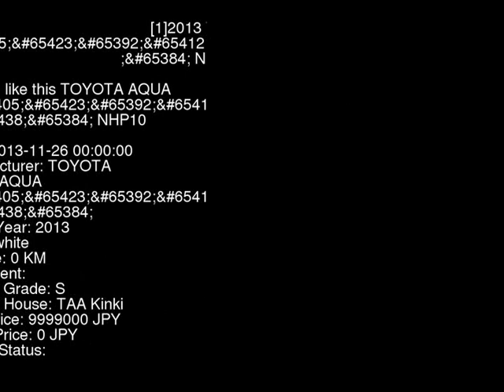2013 TOYOTA AQUA S NHP10 - Japanese Used Car For Sale Japan Auction Import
2013 TOYOTA AQUA S NHP10 - Japanese Used Car For Sale Japan Auction Import NHP10,TOYOTA,AQUA,S,TAA Kinki,jdmvip,vip,jdm,cars,japan,jdmvip.com,japanesecars,usedcars Japanese Used JDM Car For Sale At Auction in Japan for Import